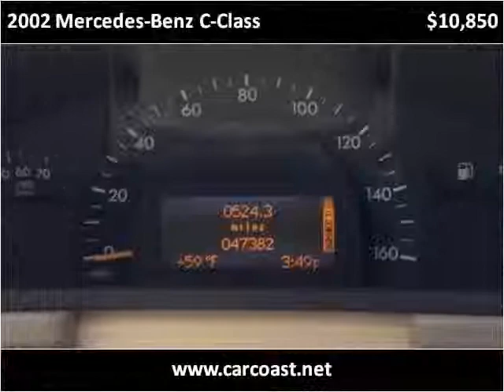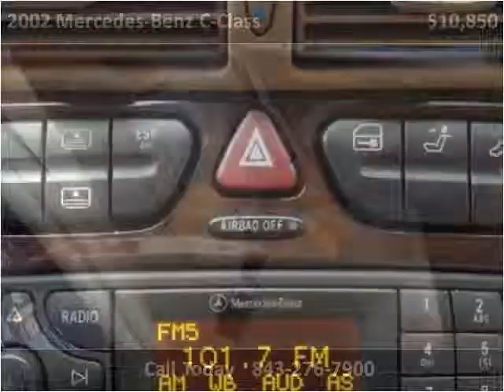2002 Mercedes-Benz C-Class Used Cars Charleston SC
This 2002 Mercedes-Benz C-Class is available from Car Coast Auto.